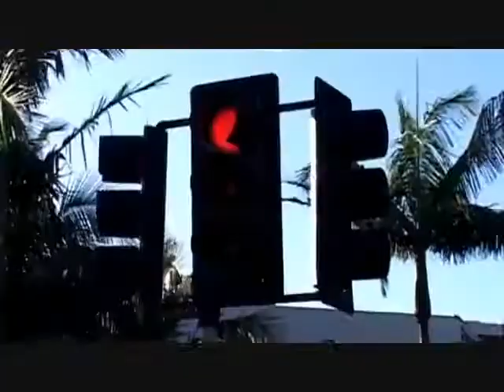Brand New Trike - Green Electronic Tricycle - 3-Wheel Scooters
TRIKKE: 3-wheeled carving vehicle

Products Trikke 3-wheel scooters are available in human powered models for recreation and exercise (feet never touch the ground) and electric-assist models for commuting, patrol, and fun. There is also a skki model for groomed snow slopes.